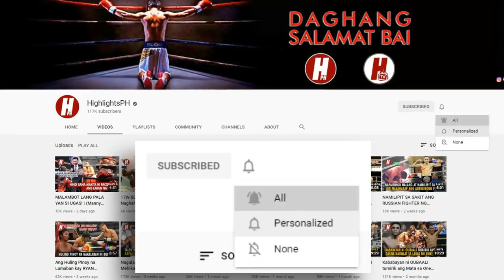PAG-AKYAT NI SUAREZ SA LIGHTWEIGHT HAKBANG KAYA PARA MAKALABAN MULI SI LOMA? | Suarez vs Mancito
Charly Suarez vs Eduardo Mancito (July 3, 2021)